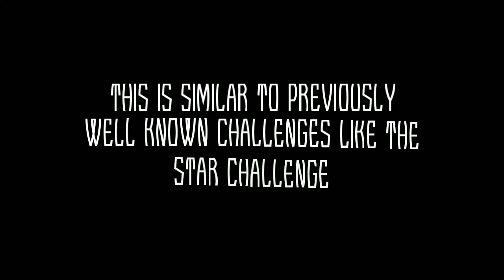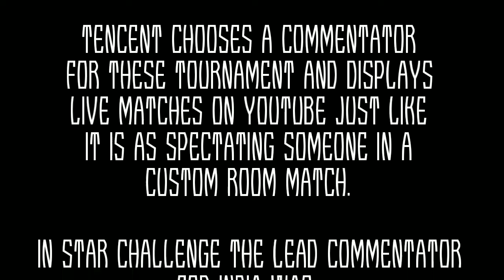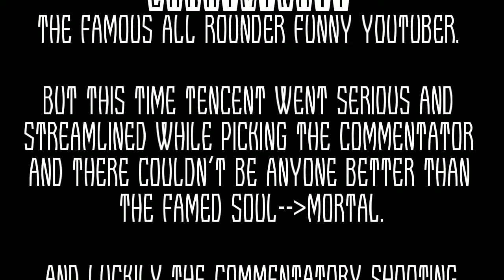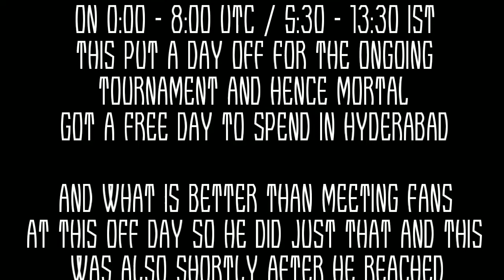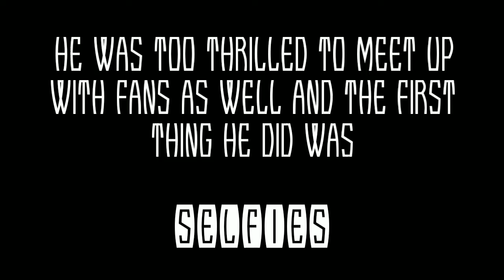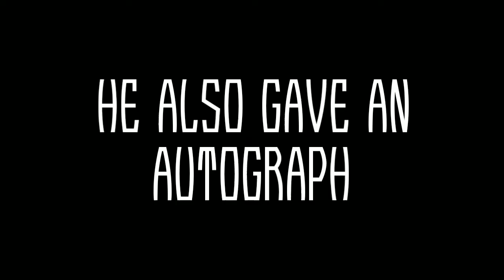I MET SOUL MORTAL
In this video I show you how
the conditions were just right
that I met SOUL-MORTAL